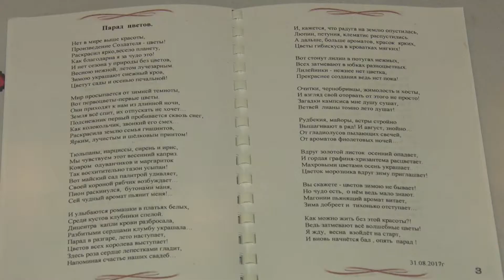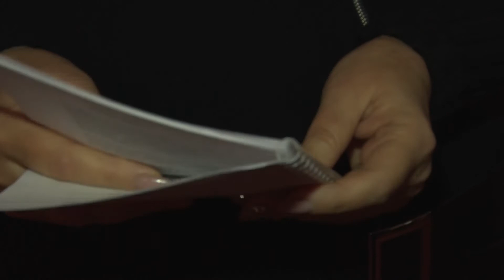Виставка у центрі творчих інвалідів "Разом"